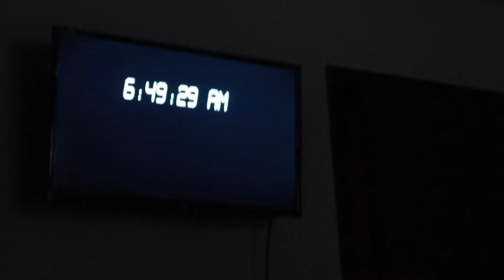6AM PRODUCTIVE VLOG: gym, class, Zara haul + more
Hi loves!! ♥

Let me know what you’d like to see in the next vlogs or if youre liking the vlogs🤍🤍If you’d like to see more of this type of content then please don’t forget to like, comment and subscribe!

♥ f i t n e s s    i n s t a g r a m

•ROSE FOREVER
Code: KARLAMICHELLE15 for $15 off

Code: gd3 for $$ off